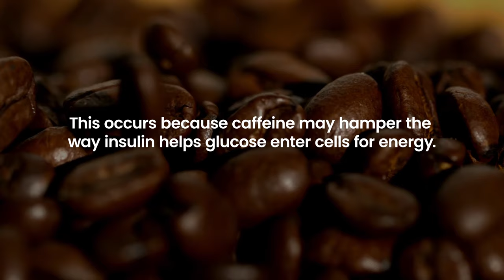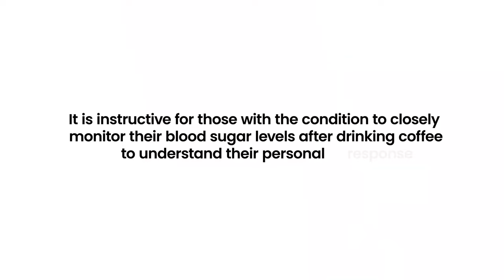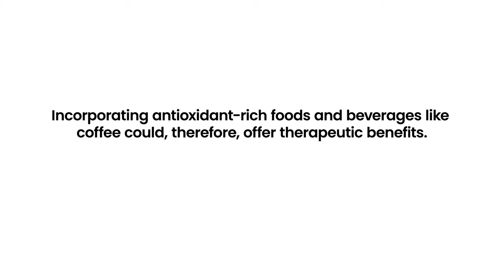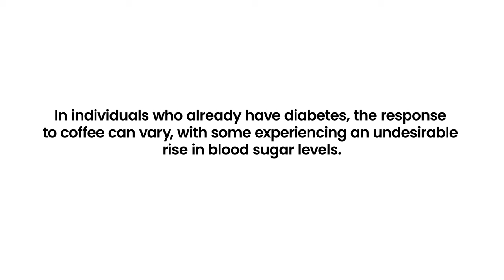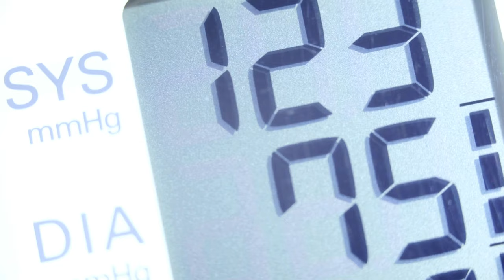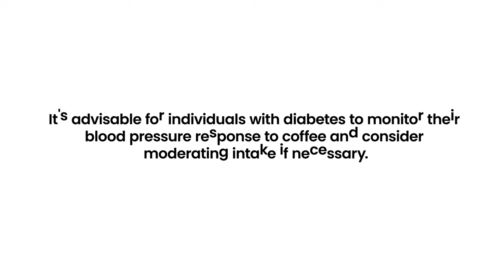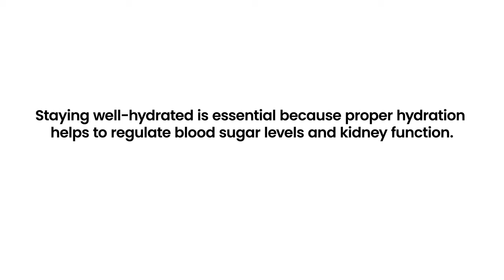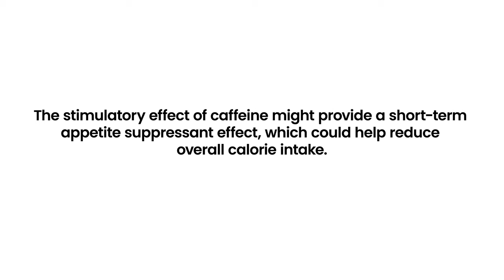Is COFFEE Good or Bad For Diabetes?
Is coffee a friend or foe for diabetics? Find out in our video "Coffee for Diabetics, Good or Bad?" We delve into the latest research to explore how coffee affects blood sugar levels and diabetes management. From caffeine's impact on insulin sensitivity to coffee's antioxidant properties, get a balanced view on this popular beverage. Perfect for diabetics seeking clarity or anyone interested in the intersection of diet and health.